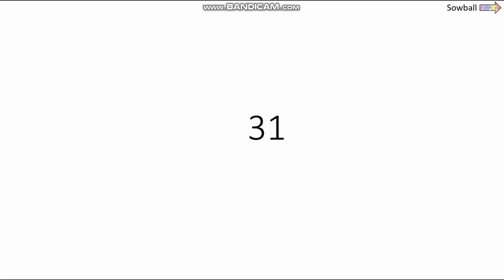99% can't stop this countdown at 7